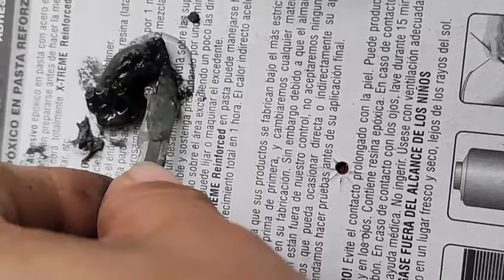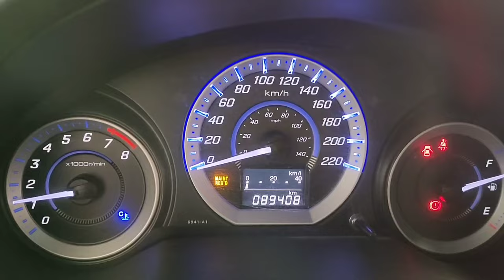ASI PUEDES ARREGLAR EL CARTER DE TU CARRO//COMPABLITO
arreglando cárter de carro (honda city)
les muestro en este video como arreglar el cárter de este carro de una forma fácil!
saludos!!